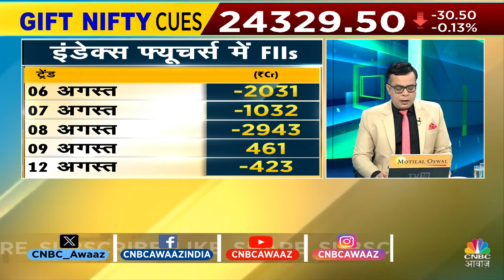Nifty Bank Nifty Cues | Anuj Singhal से जानें कल Nifty & Nifty Bank में किन Levels पर करें खरीदारी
Nifty Bank Nifty Cues | Anuj Singhal से जानें Nifty & Nifty Bank में किन Levels पर करें खरीदारी

Anuj Singhal On Nifty & Nifty Bank Today | Nifty Bank Trading Strategy Today | Anuj Singhal से जानें आज के बाजार को कैसे करें Approach? जानिए क्या है उनकी रणनीति Nifty और Nifty Bank पर, जानें आज के Trading Session में किन सेक्टर्स पर करना चाहिए आपको सबसे ज्यादा फोकस, देखें वीडियो

n18oc_business